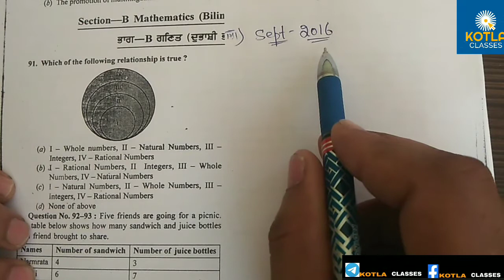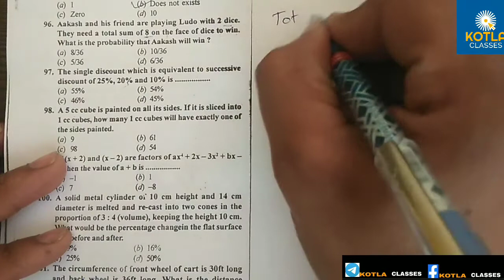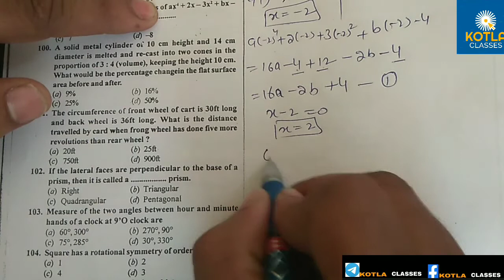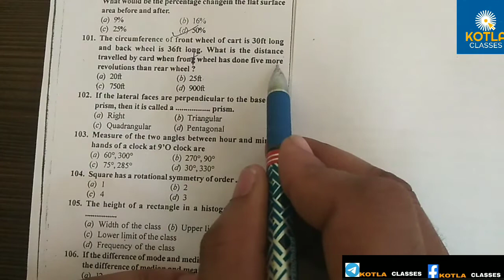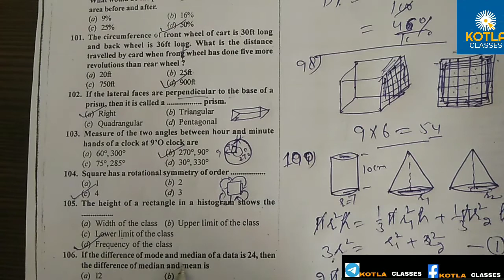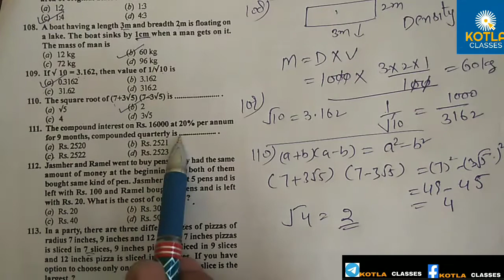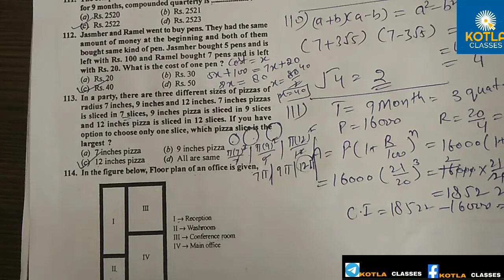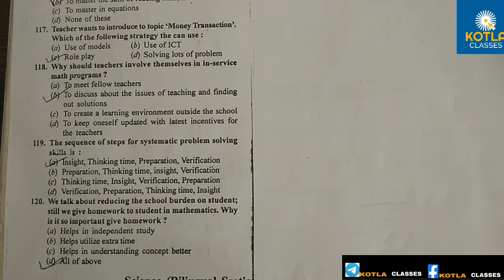PSTET Paper-2 Mathematics (Sept.2016)Solved and explanation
For PDFs of all PSTET papers whatsap us on

Demo of Test